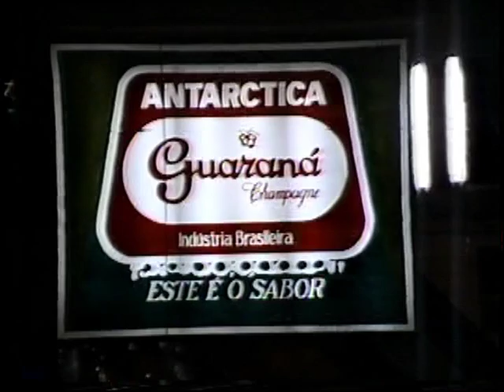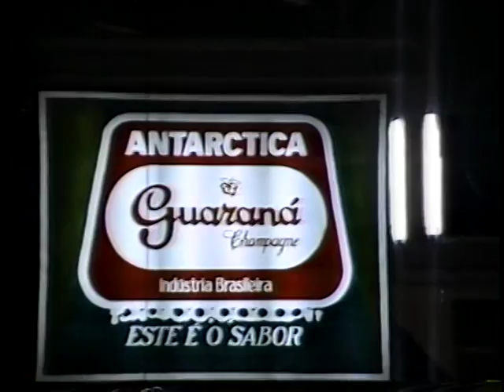BETO BARBOSA EM TIMBAUBA savideo gravando tudo